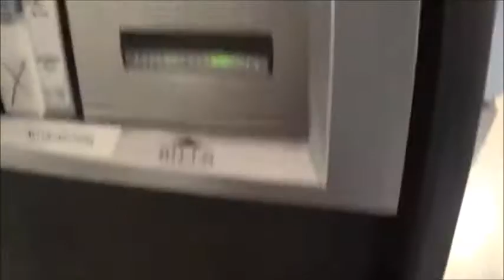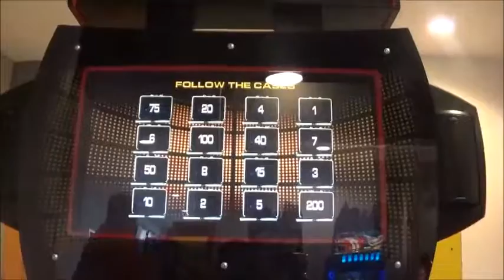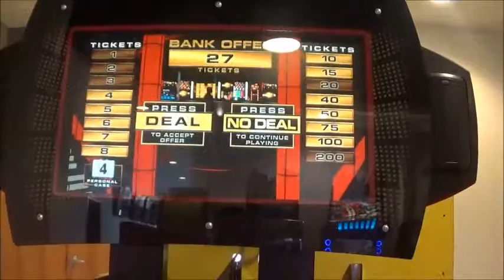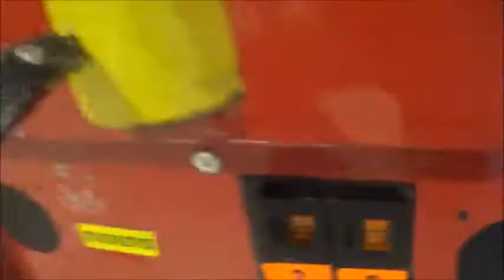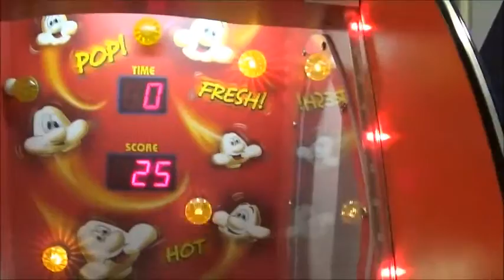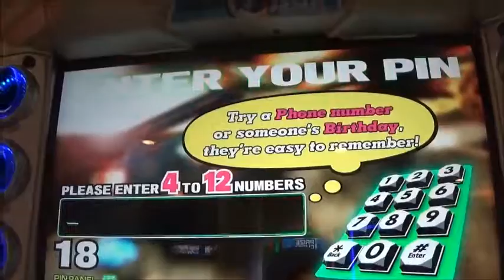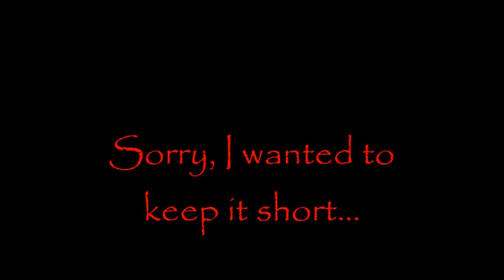RACING IN LONDON! | Nemacolin Woodlands Resort #4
In this video, I race a pink car in London. Is that a problem..?
With me:
Emerald
Mrs. Honeycomb
Mr. Honeycomb

--Credits--

All Other Music by: Toby Fox